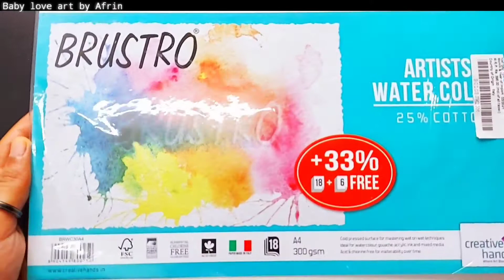Painting a Fairy Butterfly🧚‍♀️/நீங்களும் இது மாறி Paint பண்ணலாம்/Postercolor Painting For Beginners